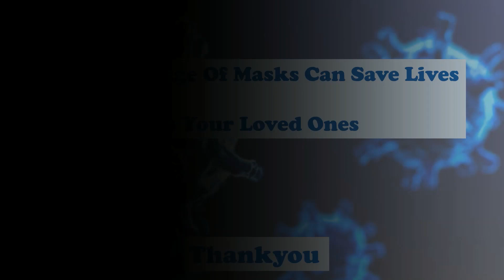Dr Suma Rao - All You Need To Know About Masks During Corona Times